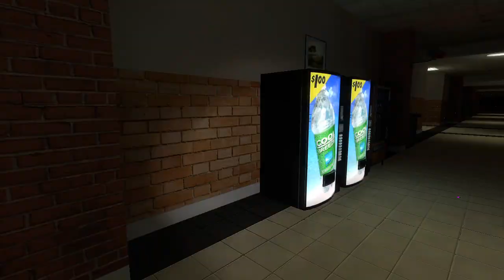Mark villar goes to school part 2 🤣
All filipino nextbots goes to ArrekSan.